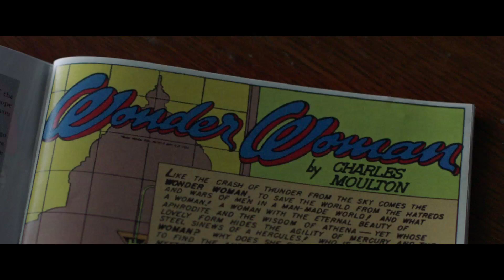EL PROFESOR MARSTON Y LA MUJER MARAVILLA | Tráiler subtitulado (HD)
Si detrás de cada gran hombre hay una gran mujer, el Dr. William Moulton Marston (Luke Evans), psicólogo de Harvard, tuvo la buena fortuna de tener dos: su esposa Elizabeth Marston (Rebecca Hall) y Olive Byrne (Bella Heathcote), la amante de ambos. Además de ayudarlo a perfeccionar la prueba del detector de mentiras, las mujeres en la vida de Marston lo ayudaron en sus revolucionarios estudios sobre el ser humano y lo inspiraron para crear a la Mujer Maravilla, superheroína feminista iconoclasta que derribó barreras, adorada por millones de personas durante las ocho décadas pasadas.